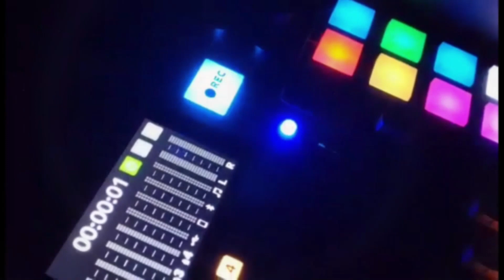IRD Episode 131 - What Makes You Happy??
How important is self-reflection? How often do you think about what makes you happy in life? My brother Kevin joined the podcast to discuss his thoughts after being asked what makes him happy and he couldn't provide the answer. Should your happiness in life come from someone else? Tap In.